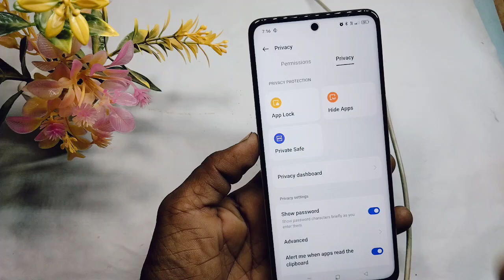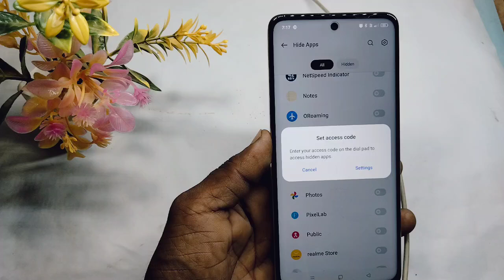oppo a3 pro app hide kaise kare | how to enable app hide in oppo a3 pro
Doston aaj ke is video mein humne aapko bataya ki oppo a3 pro me app hide kaise kiya jata hai